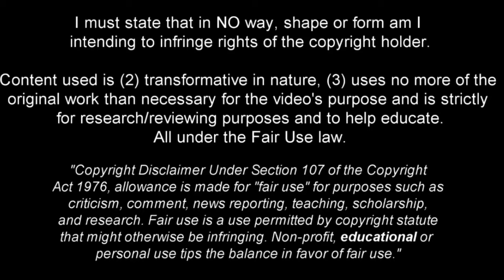Kang Seong-Jin - Hidden Gem